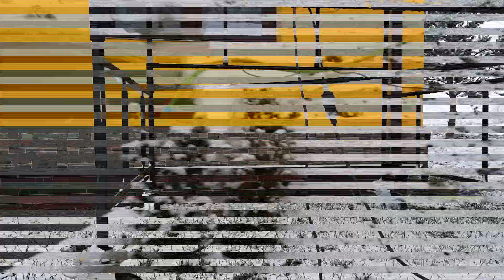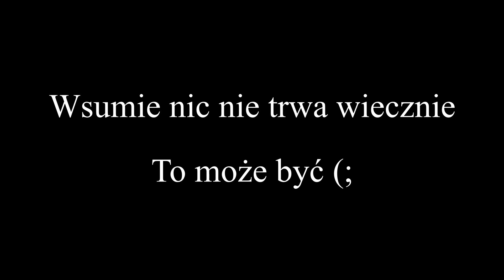Korek time. Jak przygotować fontannę do zimy?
Nadchodzi zima i zachodzi potrzeba zabezpieczenia fontanny przed ujemnymi temperaturami. Do przeprowadzenia jest przede wszystkim spuszczenie wody i przy okazji umycie fontanny. Zobacz jak nam poszło i dlaczego tak długo ;-)

Infographic - plik wektorowy utworzone przez freepik - pl.freepik.com